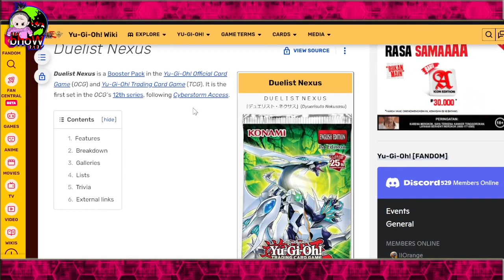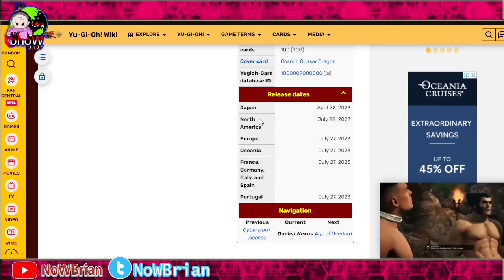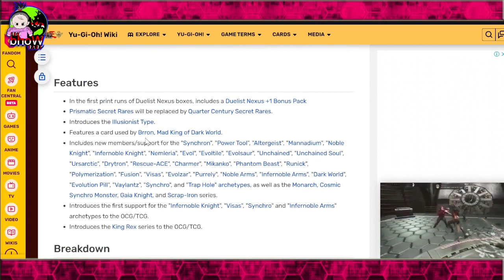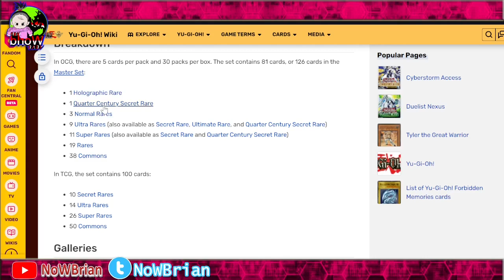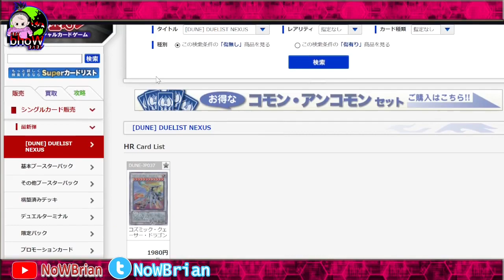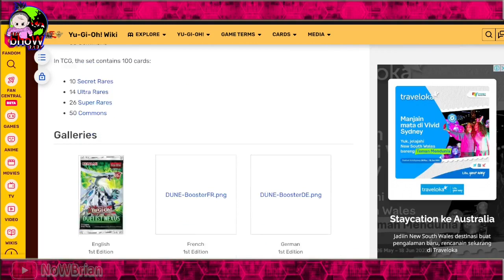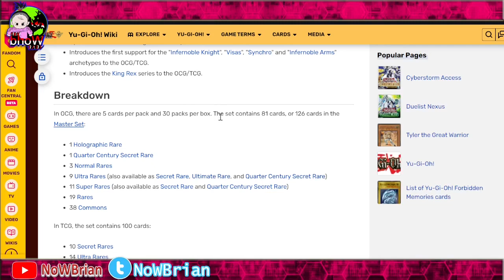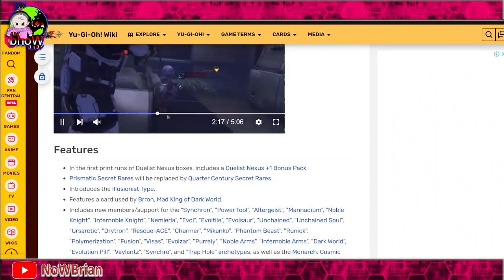15 JUTA RUPIAH SELEMBAR??? KARTU YUGI BARU KOK MAHAL !!??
Title: Bahas isi harga BOOSTER BOX DUNE DUELIST NEXUS !!! . . .  | Yu-Gi-Oh! OCG Indonesia